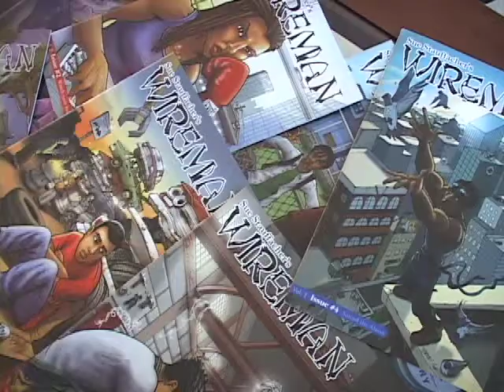Wireman Comics.mp4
Sue Stauffacher is passionate about helping people learn how to read and her Wireman Comics make learning fun.